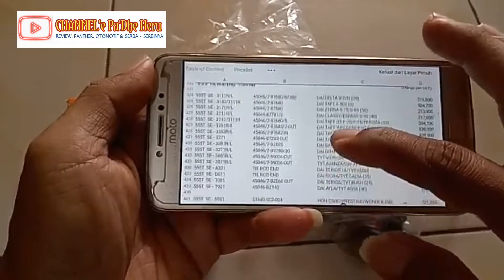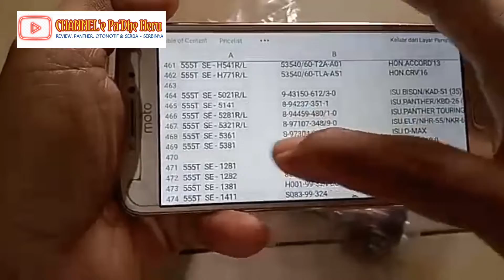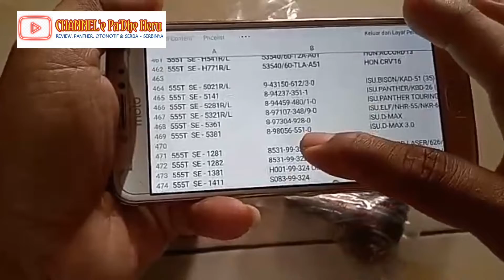Harga tierod panther kotak, panther pick up, September 2022.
Harga terbaru tierod panther kotak,panther pick up terbaru September 2022.